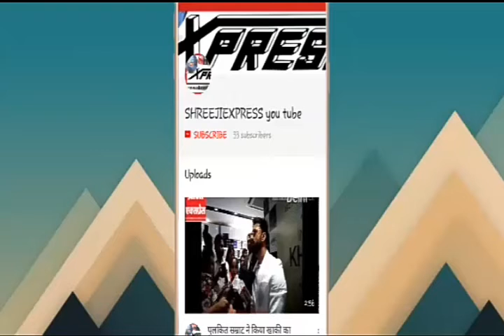अलीगढ़ में अपने ही करीबी की हत्या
Shreeji Express